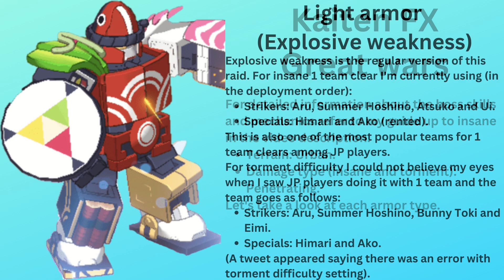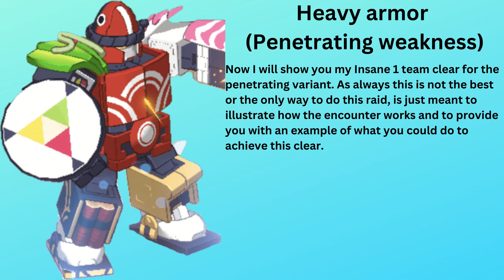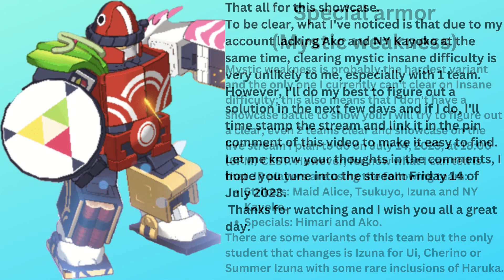Blue Archive JP Kaiten FX Great Wars showcase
In this short video I will show you Kaiten FX Explosive and Penetrating variants of the great wars event that is currently available.
Mystic variant for now is not possible for me in Insane difficulty but hopefully I will have it figured before Friday this week.
Enjoy and I wish you all a great day.